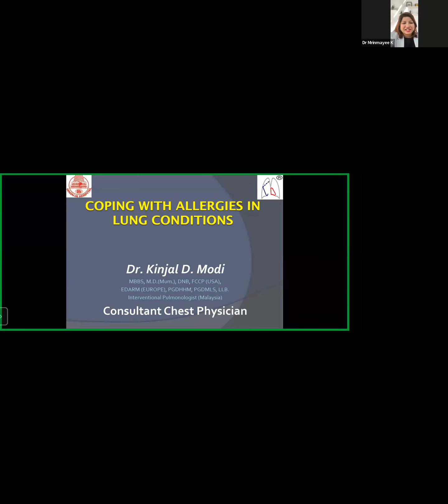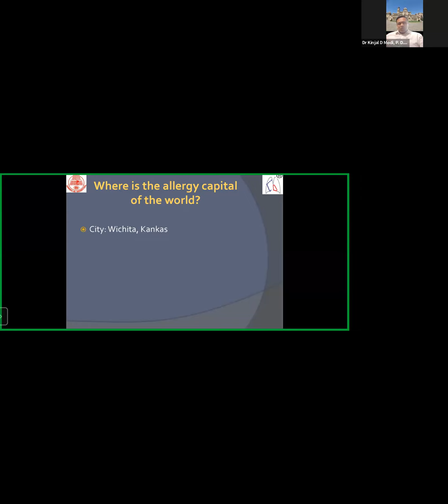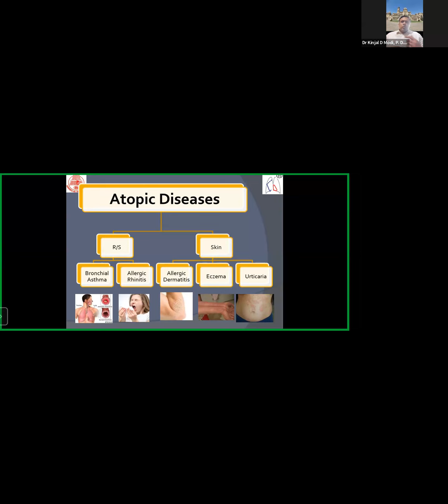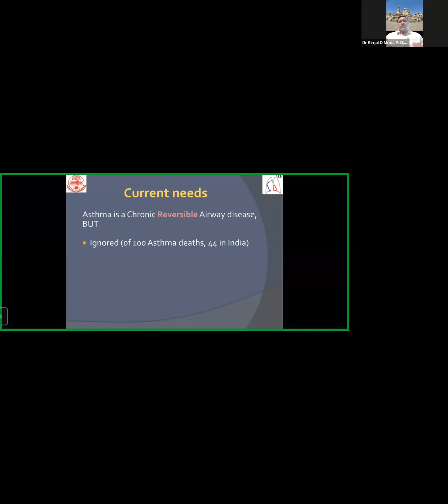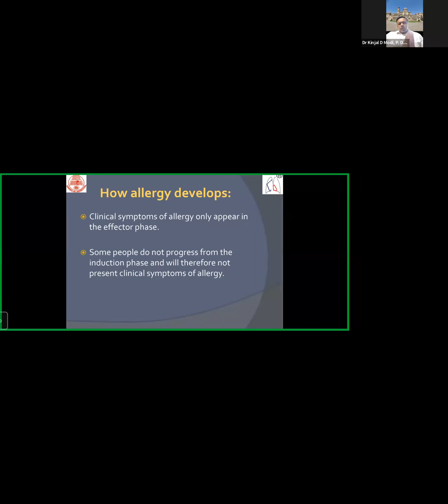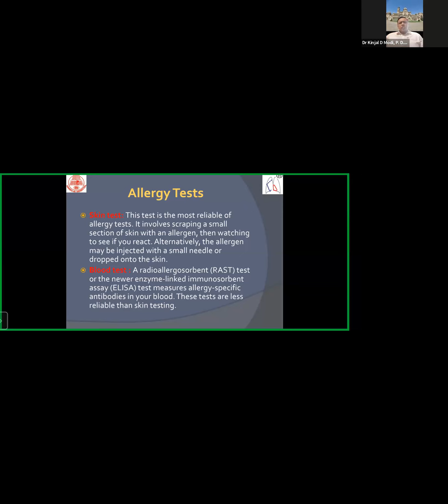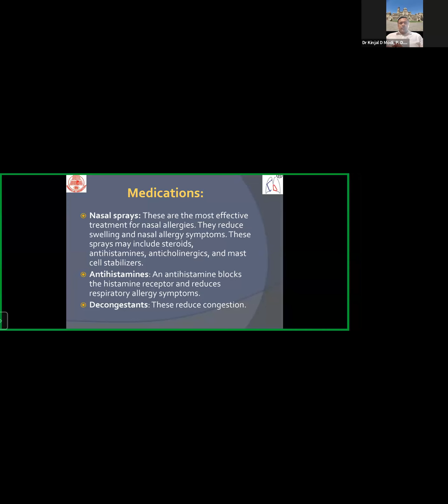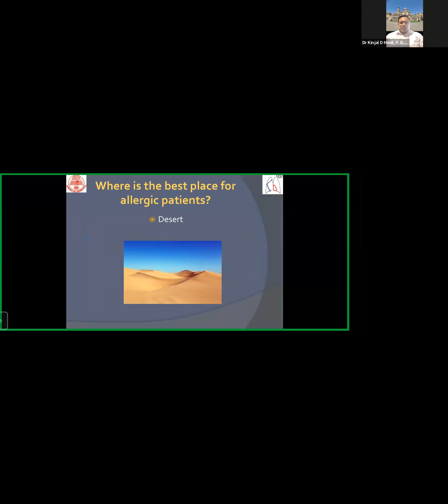A public lecture on Respiratory Allergies by Dr Kinjal D Modi, Pulmonologist, P. D. Hinduja Hospital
An online public lecture on Respiratory Allergies by Dr Kinjal D Modi, Pulmonologist, P. D. Hinduja Hospital on the platform of Caring Conversations,  organised by The Pulmonary Rehab center abd Dr Mrunmayi.

It was an interactive session with patients and general public.  Dr Kinjal presented a few slides and explained about  what are Allergies,  how they develop, how to prevent and treat them.

Hope you listen and gain some information about allergy.

Thank you very much. Dr Kinjal Dilipkumar Modi